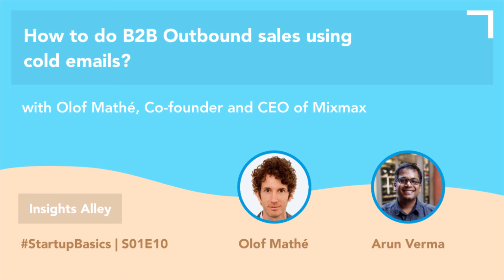How to do B2B Outbound sales using cold emails? - with Olof Mathé, Co-founder & CEO of Mixmax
StartupBasics | Series by Insights Alley (Hosted by Arun Verma)

S01E10 - How to do B2B Outbound sales using cold emails?
Guest: Olof Mathé, Co-founder & CEO of Mixmax

Insights Alley: Startup, Product, Growth, Sales & Strategy Insights for Entrepreneurs.
Its a Blog/Podcast by Arun Verma.